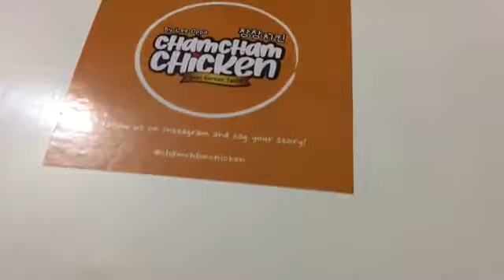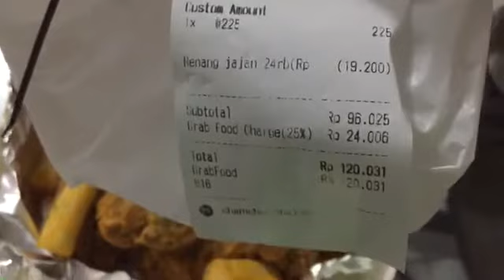CHAM CHAM CHICKEN JAGONYA AYAM KOREA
Makanan korea dari artis lee yang berasal dari korea. Review makanan . Review makanan korea . Makanan korea yang enak .